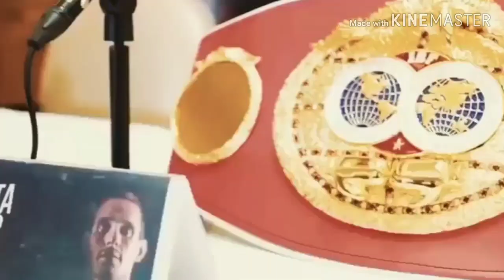Is Gervonta Tank Davis ready to answer his calling as Elite? & Up the Competition?! 2rd ko of NUNEZ!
Is Tank Davis ready to answer his calling as an Elite fighter after KO of Ricardo Nunez?!